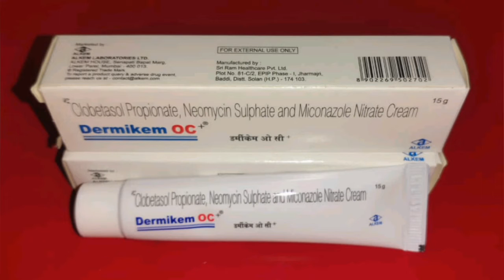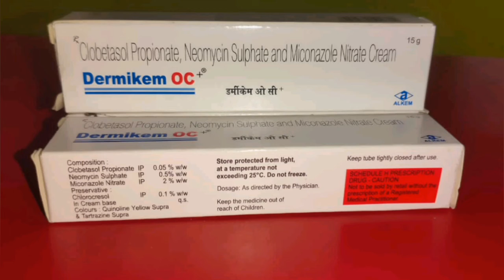Dermikem oc cream ::